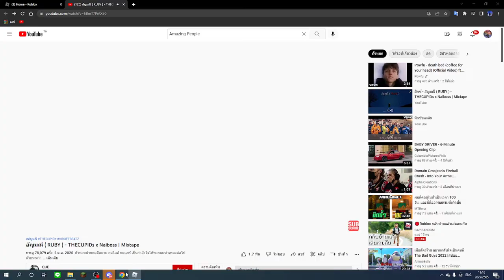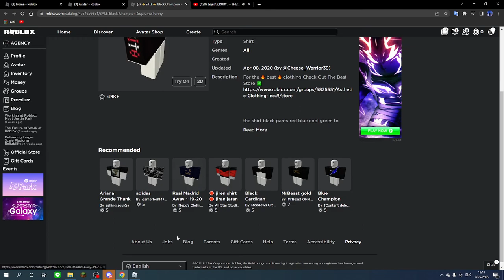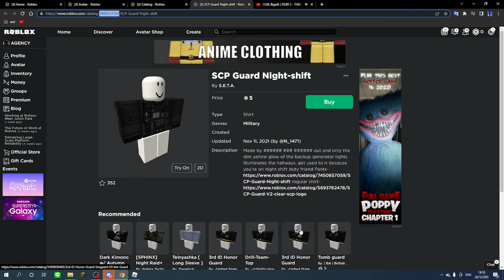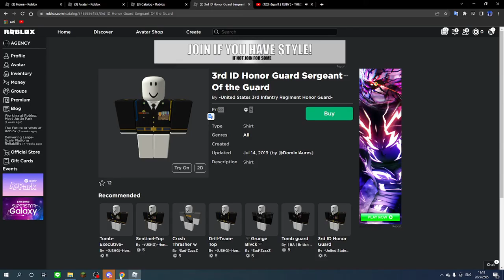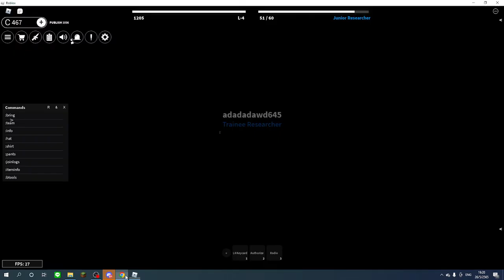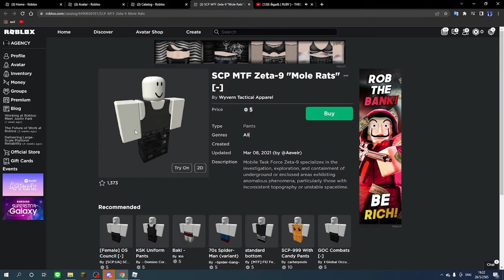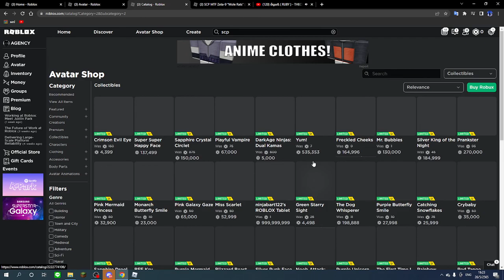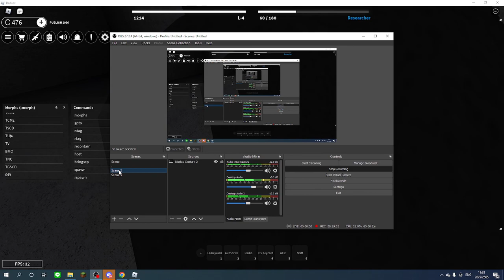How to use Commands in Private Server in SCP Roleplay | NAMO TH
หากผิดพลาดตรงไหนต้องขออภัยด้วยนะครับ 🙏